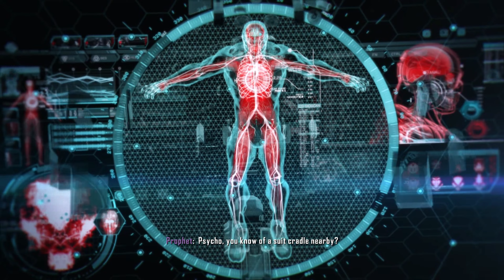BIGGEST ALIEN FOUND!!!!! CRYSIS 3 REMASTERED Gameplay Part 3 [4K 60FPS] No Commentary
Continue playing Crysis 3 Remastered Experience the thrill of futuristic warfare with jaw-dropping graphics and exhilarating gameplay on modern platforms.